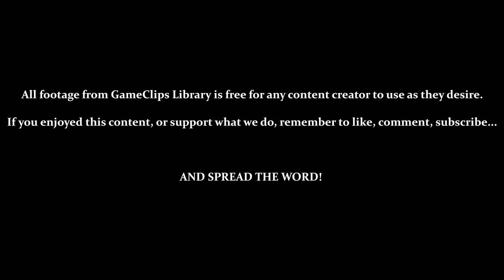Stage V (Multiple Hallways) - Splatterhouse (TG-16) — GameClips Library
Table of Timestamps:

0:15 – Stage V
0:23 – Library
0:47 – Broken Hallway
1:38 – Game Over / Continue
1:46 – Second Attempt
3:36 – Going Up Broken Hallway (To Painting Hallway)
3:55 – Falling Down Painting Hallway (To Sewers)
4:28 – Going Down Sewers (To Basement)
4:48 – Screens Don't Actually Auto-Scroll
5:08 – Going Up Basement (To Boreworms Hallway)
5:40 – Third Attempt
7:12 – Going Through Painting Hallway (To Mirror Hallway)
7:48 – Going Through Mirror Hallway (To Boreworms Hallway)
8:24 – Vs. Jennifer (Failure)
10:56 - Final Attempt
11:58 - Going Down Broken Hallway (To Sewers)
12:55 - Going Down Basement (To Prisons)
14:14 - Prisons Lead to Boss
14:38 - Vs. Jennifer (Success)
16:52 - GCL Credits